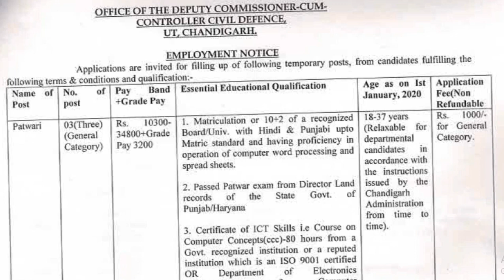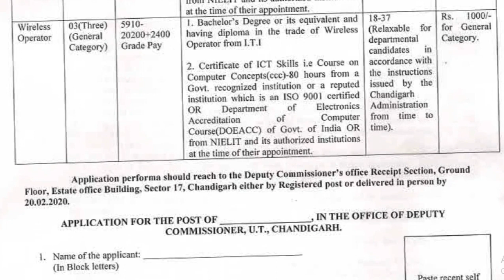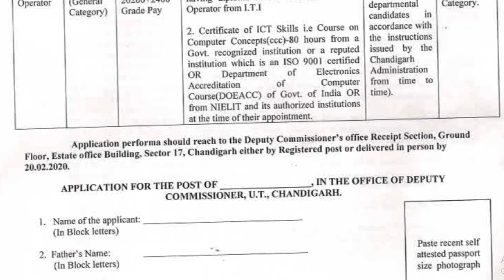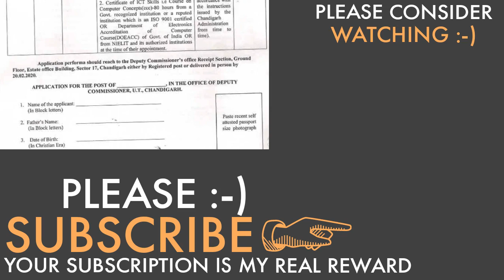Chandigarh Administration Recruitment 2020 Patwari & Wireless Operator | Last Date 20.2.2020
Chandigarh Administration Recruitment 2020
Chandigarh Administration Jobs
Chandigarh Government Jobs
Chandigarh Government Jobs 2020